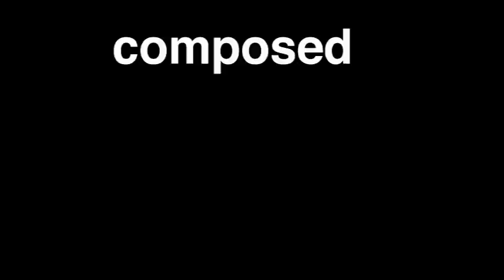Terry Riley: In C Part 1.mpg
Find this music on your streaming service or purchase ad-free physical & digital copies of this recording with optimized sound quality at:

Terry Riley's classic 1964 composition "In C" performed by the Salt Lake Electric Ensemble laptop orchestra with percussion. Video art by Patrick Munger.

Or any other major music service.